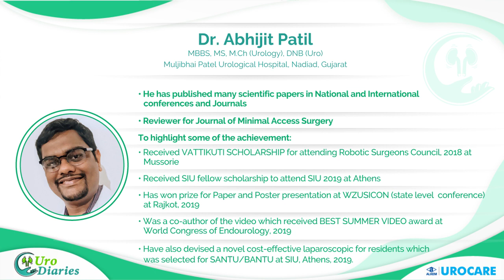Dr. Abhijit Patil speaks on Diet and Urinary health during COVID - 19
Dr. Abhijit has presented many papers in National and International Journals and conferences.
He is holder of many renowned scholarships like VATTIKUTI SCHOLARSHIP and SIU fellow scholarship
He has also won prize for Paper and Poster presentation at WZUSICON at Rajkot 2019